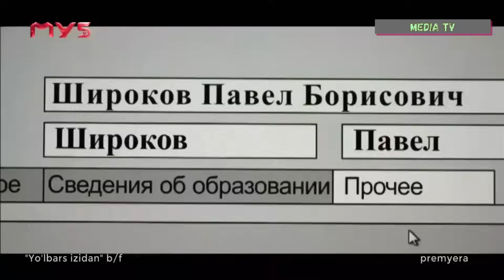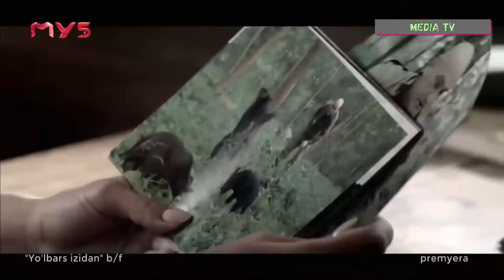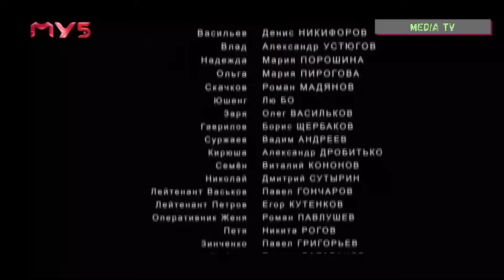YOLBARS OVLOVCHILAR 2021 tarjima kino